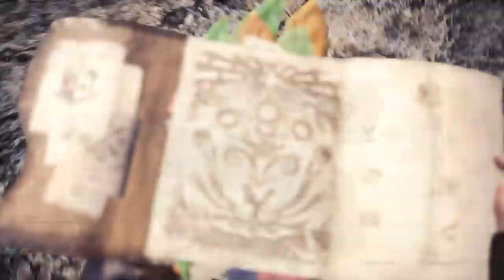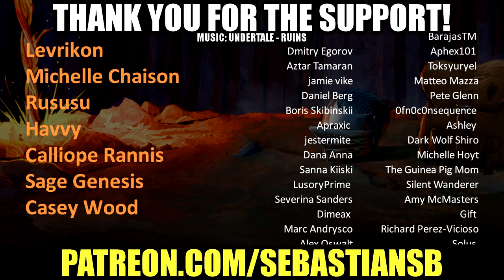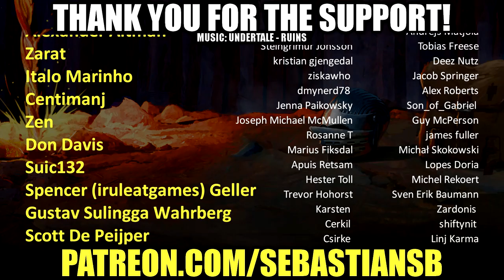Let's Play Monster Hunter: World PC Co-op Part 13 - Deviljho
Monster Hunter: World is an action role-playing game set in an open world environment and played from a third-person perspective. Similar to previous games in the series, the player takes the role of a Hunter that travels to the "New World", an unpopulated land mass filled with monsters, to join the Research Commission that study the New World from their central command base of Astera. The Research Commission tasks the Hunter to hunt down and either kill or capture large monsters that roam outside Astera to both protect the Commission and to study the monsters there. The player's character does not have any intrinsic attributes, but instead these are determined by what equipment the character is equipped with. This includes a weapon which comes from one of fourteen archetypes (such as long sword, bow, or hammer), which then further defines the types of combat moves and abilities the player can use, and pieces of armor, which can lead to beneficial or detrimental combat skills if matched properly. While some basic equipment can be purchased using in-game money, most equipment is built from loot obtained by slaying or trapping monsters, rewards from completing quests, or items gathered while in the field. This creates a core loop of gameplay that has the player fight monsters they can beat to obtain the right loot to craft improved weapons and armor to allow them to face more powerful monsters and the potential for even better equipment.